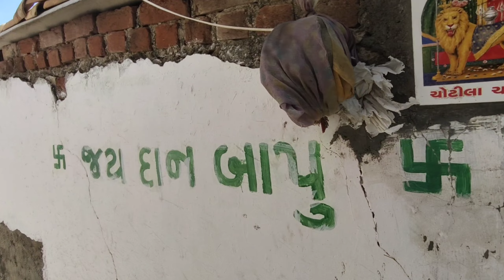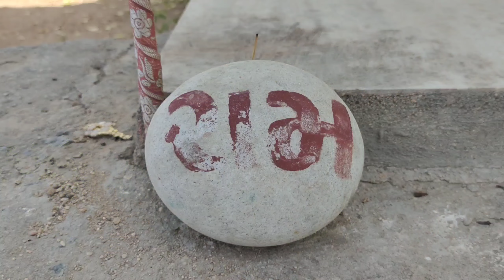કડોલ હનુમાનજી મંદિર || આ મંદિરે કેવી રીતે પહોંચવું || બંધિજ માહિતી આ વિડિયો માં છે | Hanuman temple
Dosto Aaj Ki Is Video Me Maine Aapko (  Hanuman temple  ) Ke Bare Me Bataya Hai Ummeed Hai Aapko Video Bahut Pasand Aayega Thank you so much...

નમસ્કાર મિત્રો સ્વાગત છે તમારું BMGujarati  youtube પરિવારમાં.

BMGujarati YouTube ચેનલમાં તમને ગુજરાતનાં જોવાલાયક સ્થળો, ગુજરાતનાં હોલસેલ માર્કેટ, ગુજરાતનાં સસ્તા માર્કેટ, ગુજરાતના પૌરાણિક મંદિરો અને ઐતિહાસિક સ્મારકો, મહેલો અને હિલ સ્ટેશન જેવા સુંદર સ્થળોના વિડિયો જોવા મળશે.

🪀Mo.9904235524

Regards,